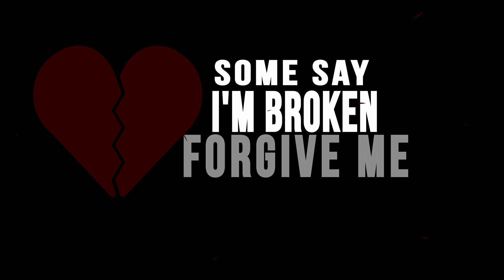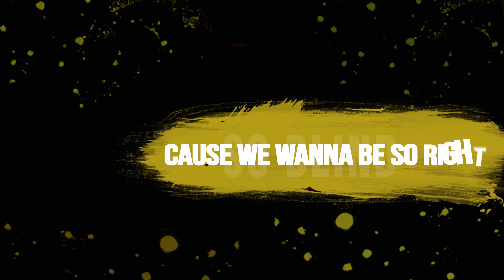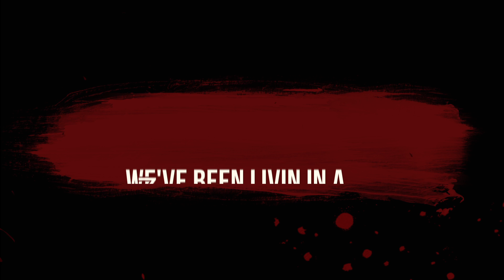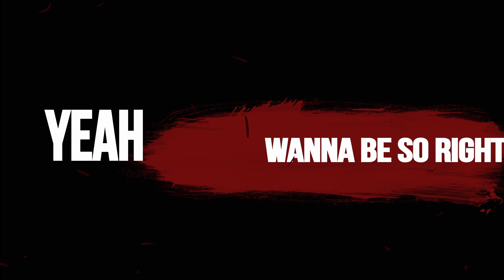Paradox Lyric Video Morning Fatty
Morning Fatty Paradox

Dreamlife 2017